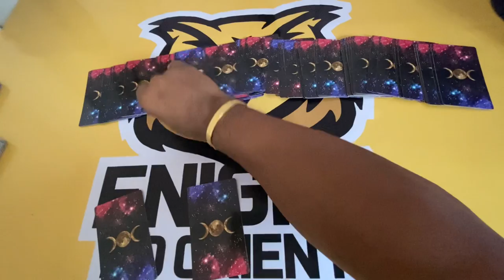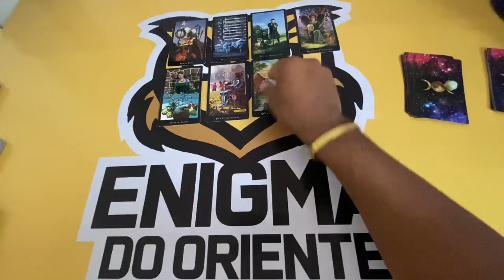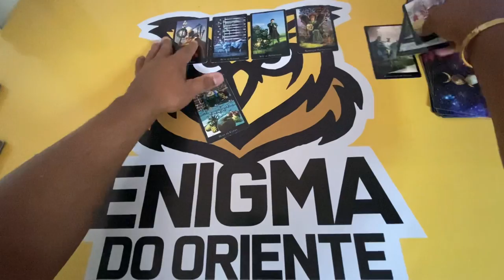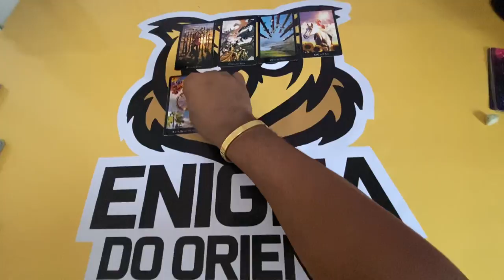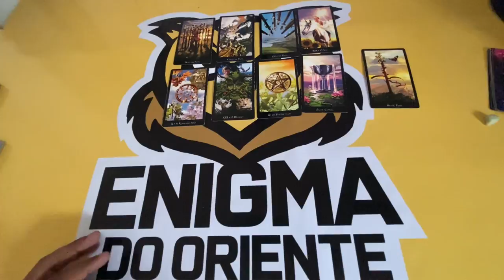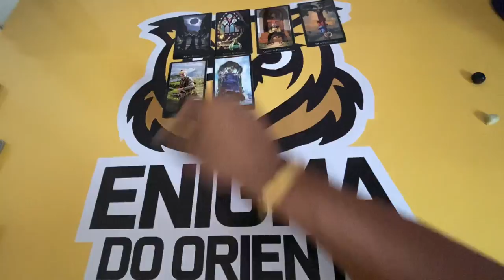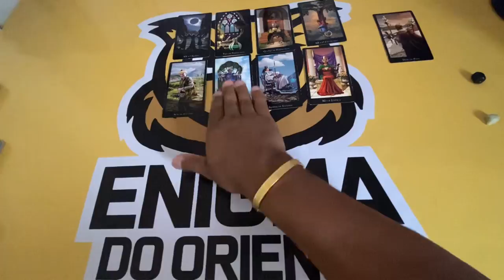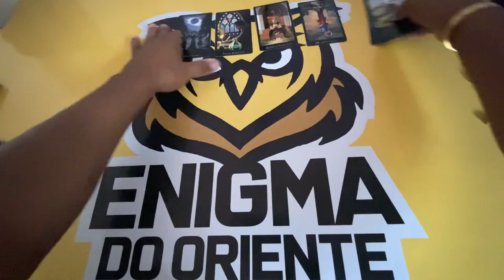✨ COMO ELE (A) VAI AGIR COMIGO NOS PRÓXIMOS DIAS? E COMO EU DEVO AGIR COM ELE (A)? 🔮 Tarot Responde